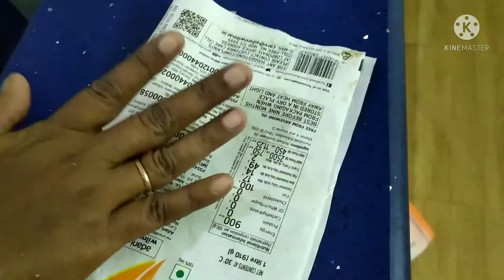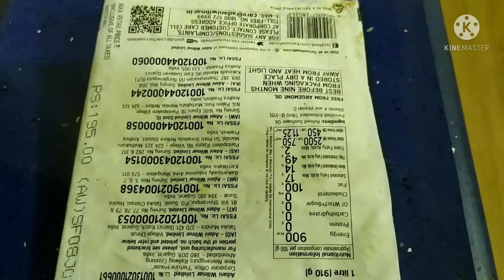ATHIRASAM RECIPE IN TAMIL | ADHIRASAM SEIVATHU EPADI | அதிரசம் செய்வது எப்படி I cavins channel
IN THIS VIDEO WE WILL SEE ABOUT HOW TO DO DEEPAWALI SWEET ATHIRASAM RECIPE IN TAMIL FOR BEGINNERS
THIS IS A VERY SPECIAL TRADITIONAL RECIPR FOR DEEPAVALI NONBU
THIS IS MADE BY RICE FLOUR, JAGGERY AND ELACHI